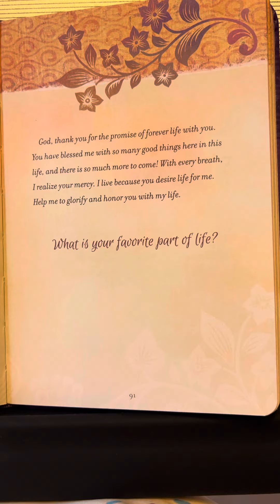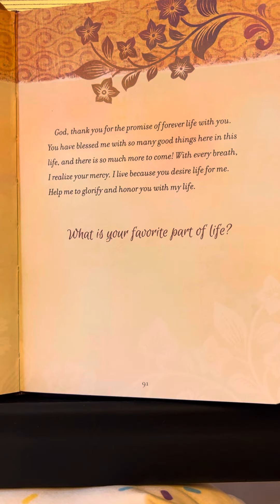Life - Prayers & Promises for Women